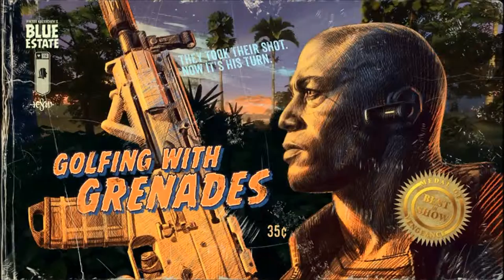Blue Estate Walkthrough - Level 6 - (Golfing With Grenades) - [PCHD]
Game description :
Blue Estate; full of black humor, intuitive and never takes an unprecedented form a very entertaining game before allowing you experience the Los Angeles mob world.

Blue Estate in the game; LA underground with psychopathic mobster's son Tony Luciano and formerly the naval commandos in the world, is now recovering mess behind Tony's killer, you'll play as Clarence. Tony, the best dancer in a feud with Cherry Korean Brother's gang to save PoPz starting Clarence, which expanded to the remotest corners of the Jamaican gang will try to finish the fight!

Use different controls to experience the most spectacular rail shooter game experience and enjoy an intuitive experience! Grenade with mafia members from playing golf, steroids installed collide with memorable enemies as Chihuahua dog! Crazy ride is more fun if you are not alone.

Game information :
Platform: PC
Size: 2.64 GB
Crack: CODEX
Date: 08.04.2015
Language: English

Minimum System Requirements :

Operating System: Windows Vista

Processor: Dual Core 2.0GHz or equivalent

Graphics: ATI or nVidia card w / 512 MB RAM (not recommended for Intel HD Graphics cards)

DirectX: Version 9.0 supported

Free Space: 3 GB of free space